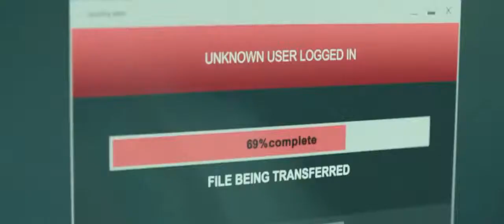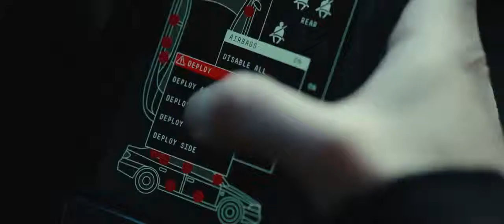THE GIRL IN THE SPIDER'S WEB HINDI TRAILER 2018.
👩 🕷 🤘 HINDI TRAILER .